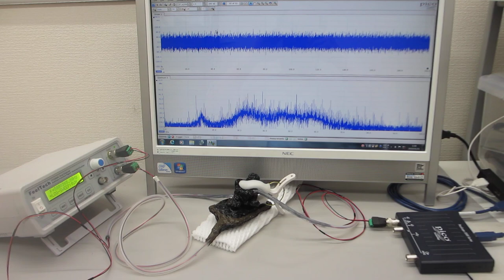超音波の音圧測定解析システムによる発振制御実験（超音波テスター：オシロスコープ100MHzタイプを利用した実験）